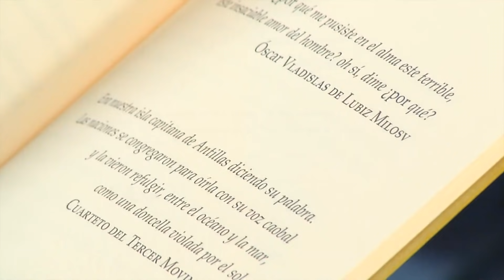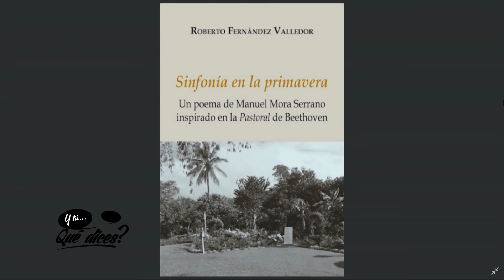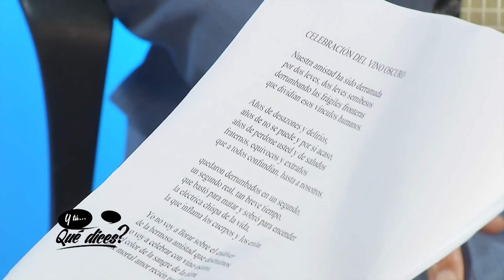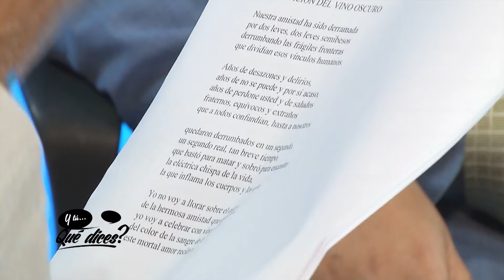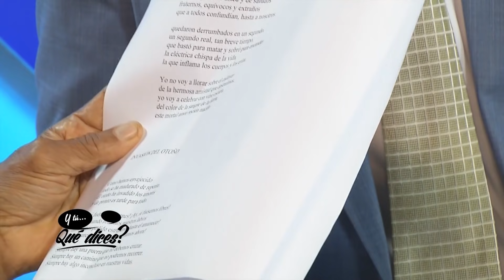Manuel Mora S: premio nacional de Literatura 2021, hay una degradación de la cultura dominicana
SANTO DOMINGO, República Dominicana.- El premio Nacional de Literatura 2021, Manuel Mora Serrano, consideró que la literatura, la música y muchas otras expresiones artísticas y creativas dominicanas se han degradado, y que esa es una deficiencia que viene de la baja calidad educativa que hemos arrastrado desde mediados del pasado siglo.
En una amplia entrevista sobre la cultura y la literatura dominicana, el profesor Mora Serrano dijo que salvo excepciones, los jóvenes de la actualidad leen menos, profundizan menos y conocen menos lo que se escribe en las áreas de poesía, teatro, ensayos y novelas. Destacó que también el periodismo ha sufrido transformaciones y que los medios de comunicación y las publicaciones especializadas han ido desapareciendo.
¿Y quién es Tokischa? se preguntó Mora Serrano cuando se le presentó un fragmento de un texto de la joven artista urbana Tokischa Altagracia Peralta , conocida como Tokischa. “Degradación… un deterioro de la cultura y eso tiene su explicación en la época en que vivimos”, dijo el escritor y poeta.
Manuel Mora Serrano fue entrevistado por el periodista Fausto Rosario Adames en su programa ¿Y tú…qué dices?, que se transmite todos los días por AcentoTV.